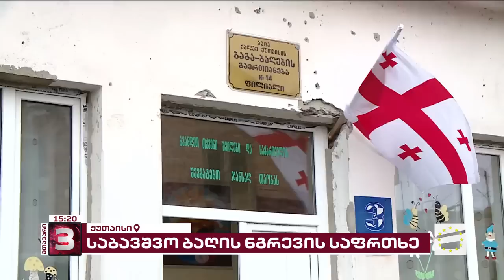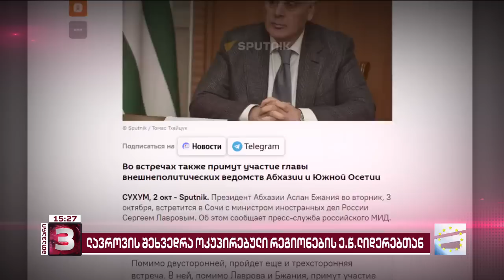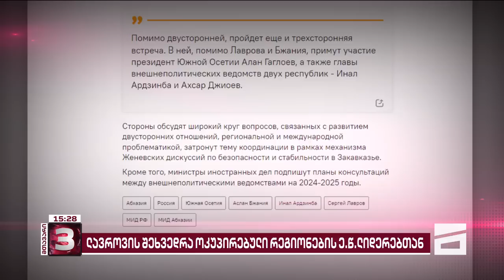მთავარი 3 საათზე - 02.10.2023